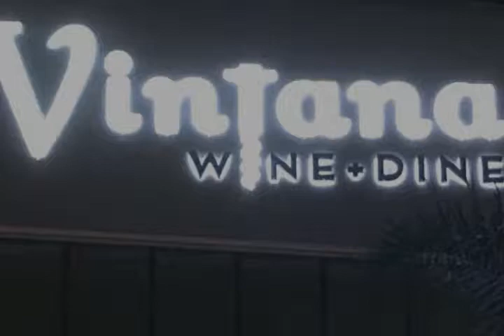CONCERT | Pete Johnson Band LIVE @ VINTANA'S [Part 1]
The Pete Johnson Band performing at Vintana Wine + Dine in Escondido. Blues, Rock, and R&B are are few of the staple genres in the musicians' playlist. Nov. 2018